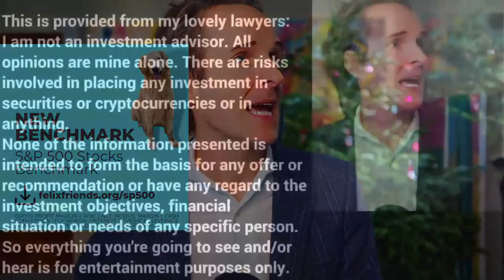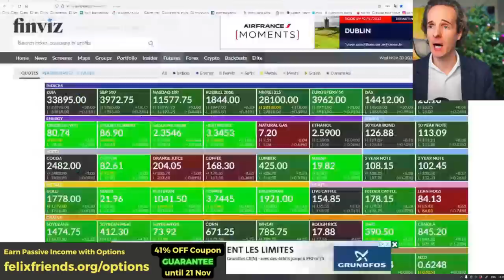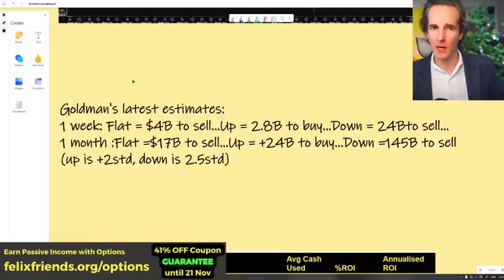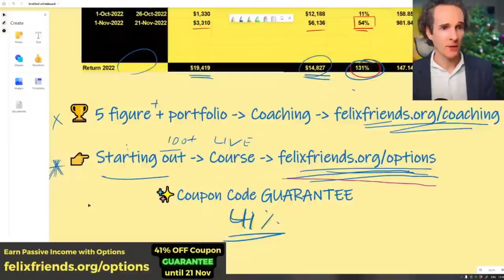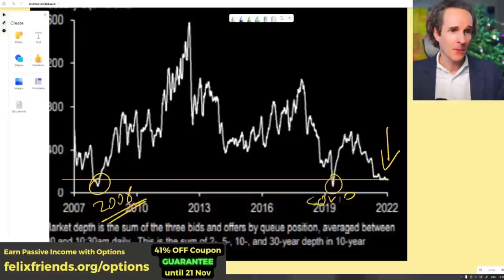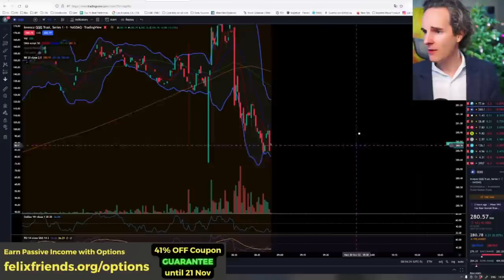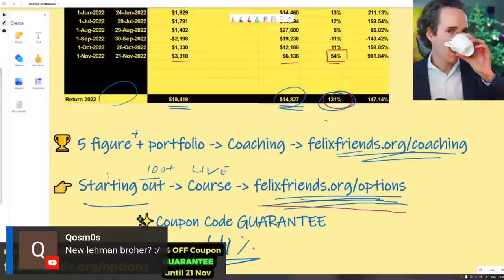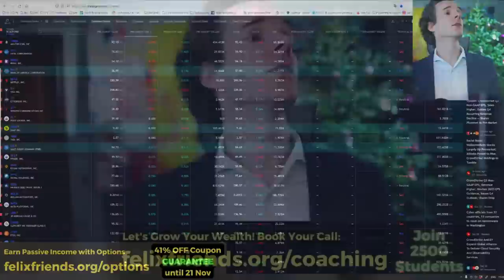FED PIVOT WARNING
FED Interest Rates
Felix and Friends